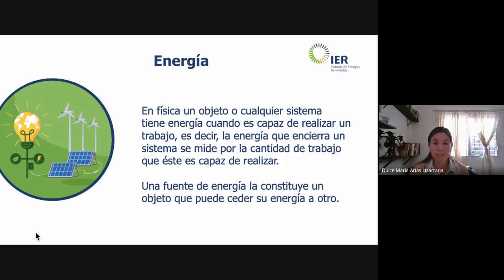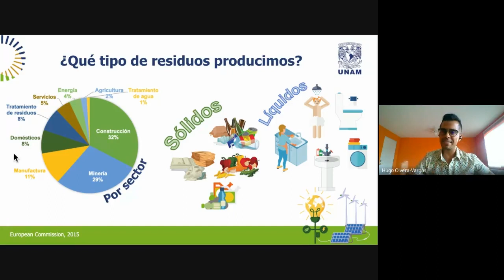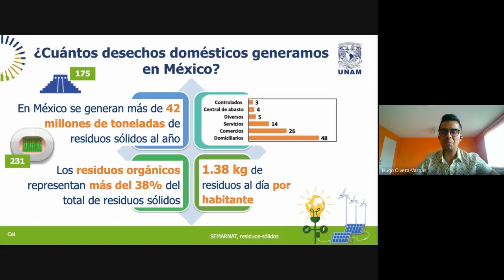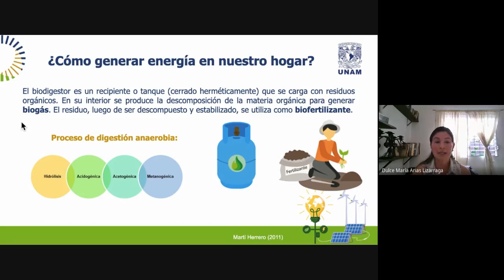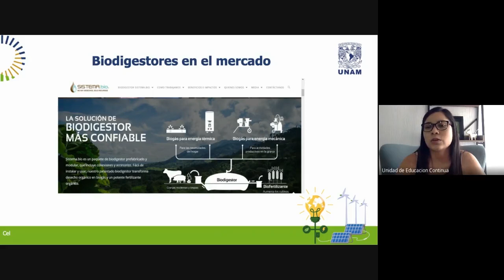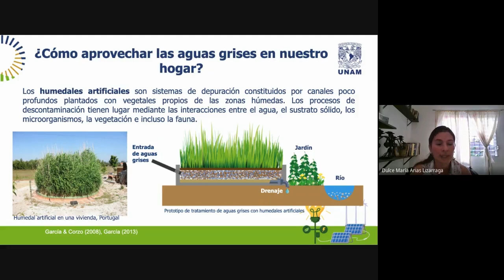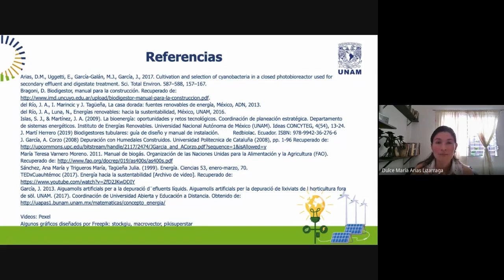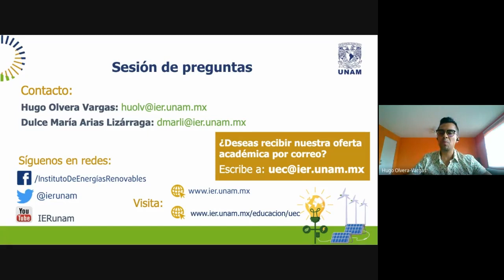Webinar: La energía en nuestros desechos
Ponentes: Dra. Dulce María Arias Lizárraga y Dr. Hugo Olvera Vargas
Diseño de contenido: Celeste Morales
Música: Welcome - Anno Domini Beats obtenida en Youtube Library
Videos en la presentación: Pexel
Algunos gráficos diseñados por Freepik: stockgiu, macrovector, pikisuperstar
Colección Hazlo tú:
Título: Biodigestor
Autor: Nicté Yasmín Luna Medina, Jesús Antonio del Río Portilla, Gabriela Ruiz Rendón